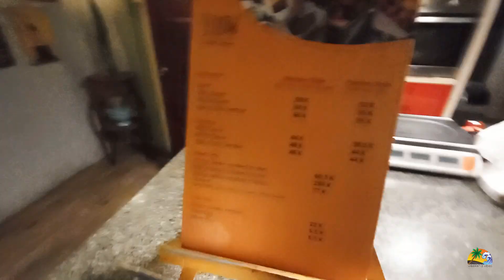Piknik Dalam Mobil Dan Keliling Kota | Nissan Serena Sleeper Seat | MPV Panoramic Roof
Goor Mordning Boys...

Weekend kali ini, kami meluangkannya dengan keluarga. Kami piknik di dalam mobil sambil menikmati makanan berupa nasikuning dari warungrarampa dan daging brisket dan beef bbq dari selow bbq artisans. Seru dan enak bangeeeet.

Ini merupakan opsi wikenan yang paling aman menurut kami dan seru.

Yuuk cobain guys...

Karena kami akan selalu mencoba memberikan referensi terbaik untuk weekend mendatang.

Stay safe
Stay healthy
Happy Weekend Guys...

Bye bye...

DOWNLOAD MY MUSIC FOR FREE through my Bandcamp or with any YouTube to Mp3 converter.

A small donation from you would help me very much in my musical journey.

Should you have any concerns and questions, please let me know.